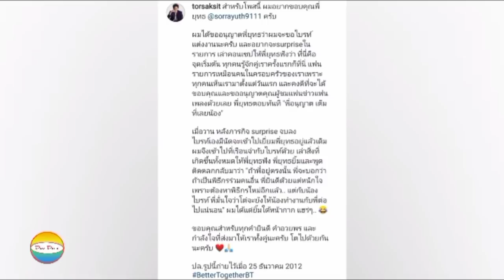เผยคำพูด"สรยุทธ"จากเรือนจำหลัง"โต๋ขอไบรท์"แต่งงาน(เอาแล้วไง"โต๋"จะทำได้หรือเปล่า)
โต๋ศักดิ์สิทธิ์เผยคำพูดจากปาก "สรยุทธ์"หลังขออนุญาตทำเซอร์ไพรส์ขอไบรท์แต่งงานในวัน christmas